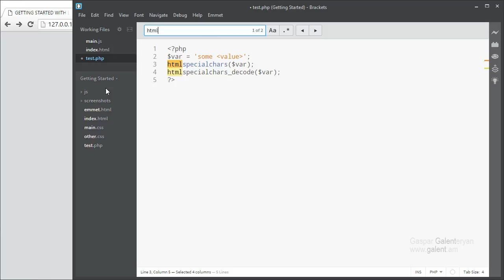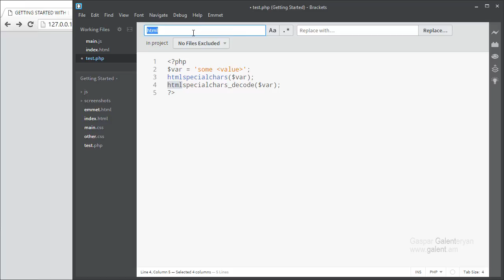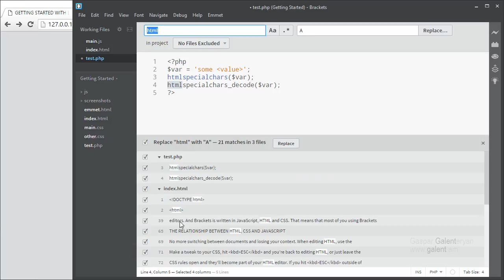13. Արդյունավետ որոնում և փոխարինում